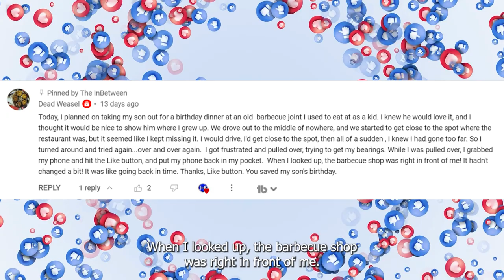Skunk Ape? Or Worse? | True Bigfoot Stories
Bigfoot stories, Sasquatch stories or stinky Skunk Ape stories, we've got you covered on The InBetween. And for even more Bigfoot encounters,

✨Stylish but Frugal Finds by Carol Ann! ✨

Would you like me to feature YOUR strange dark and mysterious encounters in story format?
I'm always looking for new, scary or mysterious stories to tell!

What gear do I use? *
Camera: Canon M50 Mark II
Laptop: MSI Creator M16 Professional Laptop
Microphone: Blue Yeti
Headphones for audio editing